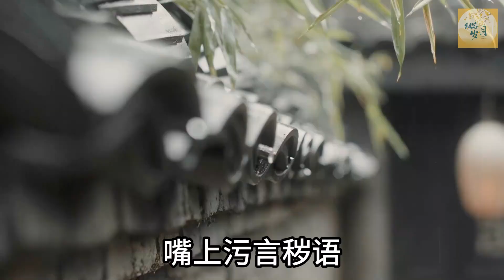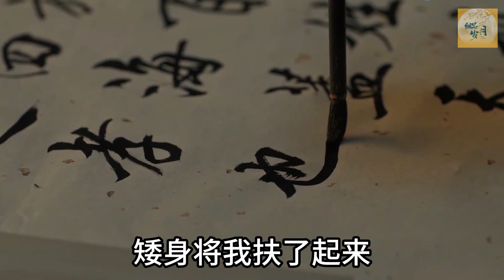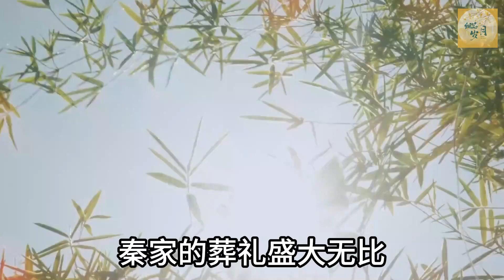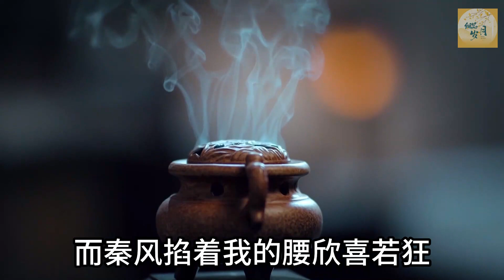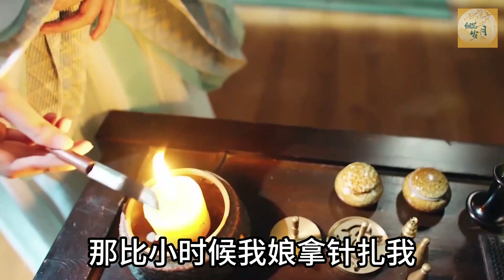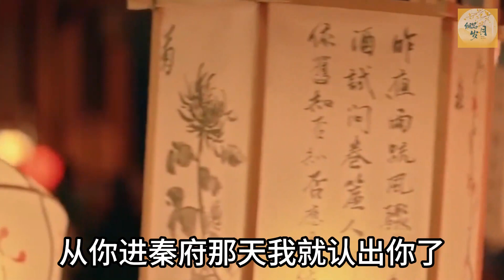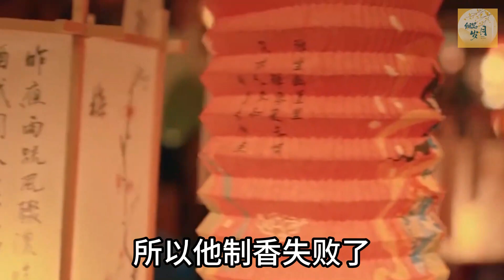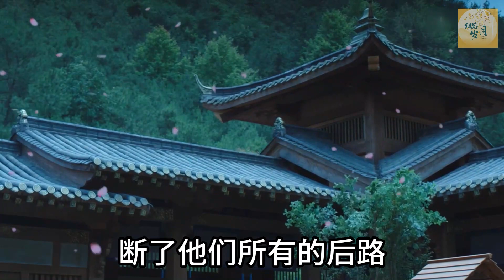嫁人當晚丈夫死了，我被迫迷暈陪葬，不料竟被丈夫哥哥盜走，然而接下來的一幕，我直接傻眼了#亲子关系#家庭#婚姻#讀書#分享#生活經驗